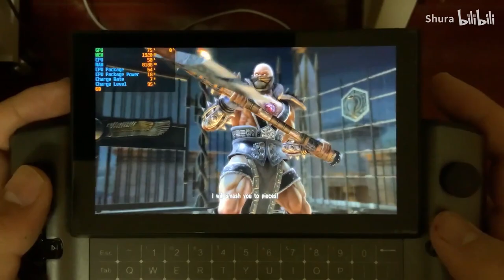RPCS3 SoulCalibur 4 on GPD WIN 3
18w 60FPS